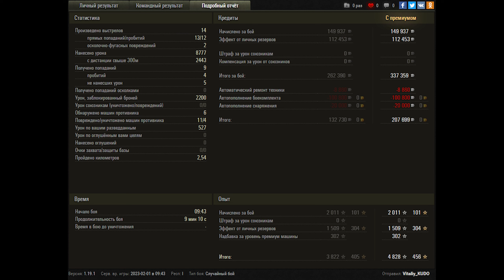World of Tanks BZ-176 - 4 Kills 8,8K Damage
Zekin60fps
Wot replays
21.50

BZ-176 wot,BZ-176 world of tanks,wot BZ-176,world of tanks BZ-176,BZ-176,world of tanks,wot,bz-176